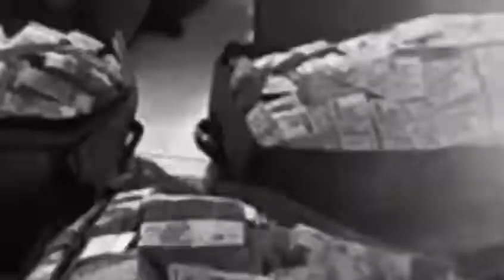Eleições 2022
PASSWORD : Ds2sq21s

PASSWORD : Ds2sq21s

PASSWORD : Ds2sq21s

?? PASSWORD : Ds2sq21s

Enjoy Chega de Ladrão!